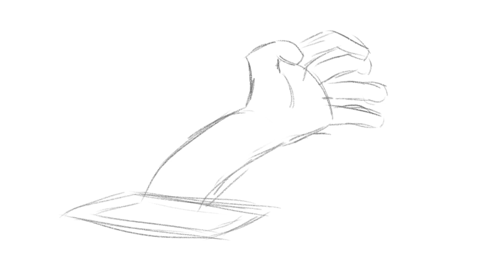lonely zone.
silly goofy storyboard I did in an hour
song: lonely zone by vansire